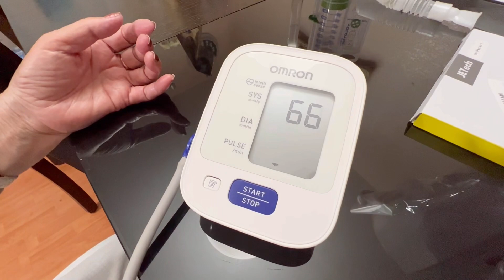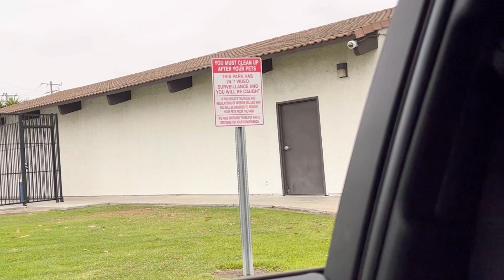Chút hậu trường show Ước Mơ Của Nhung - Gặp lại những ai? - Sau 1 đêm Má ngủ được không?